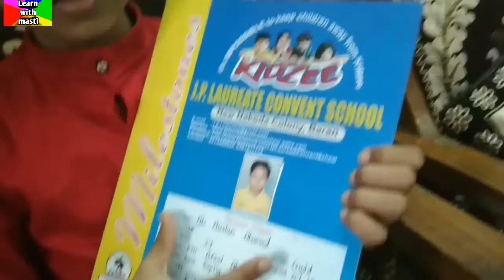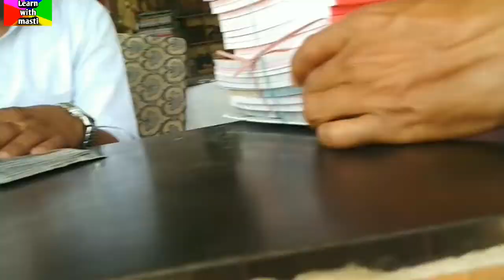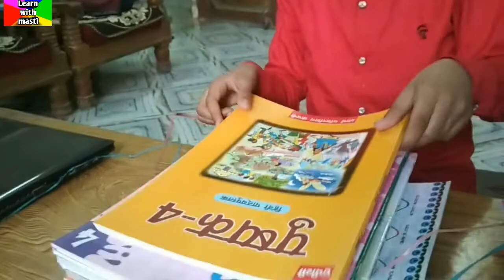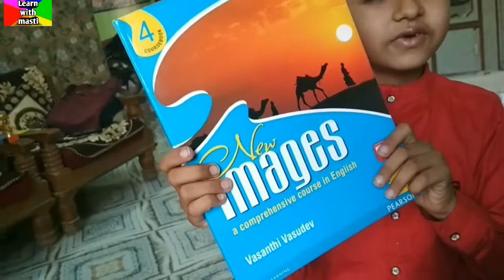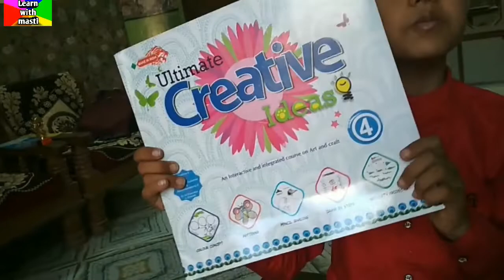my vlog | my result and books | daily update | activity | kids learning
यह वीडियो बच्चों में शारीरिक और मानसिक विकास के उद्देश्य से बनाया गया है । जब बच्चा अपनी उम्र के दूसरे बच्चे को शारीरिक तथा मानसिक एक्टिविटी करते देखता है तो वह जल्दी सीखता है उसमें प्रतियोगिता की भावना उत्पन्न होती है। बड़ों के समझाने पर बच्चा उसको अपने ऊपर दबाव समझता है और उसमें प्रतियोगी भावना पैदा नहीं होती